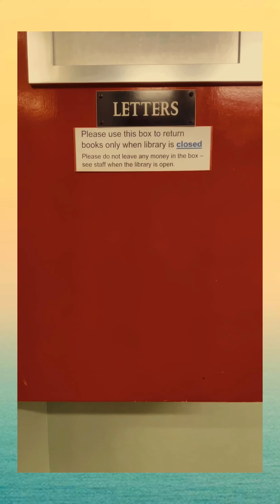Reepham Library x Wes Anderson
What if Reepham Library was in a Wes Anderson film?

This short was made by Library Assistant Jodie and the team at our Reepham branch.